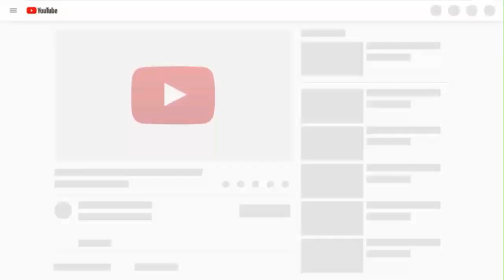Bray vs Athlone Town - PREDICTION | 2019/20 Ireland Division 1 Prediction